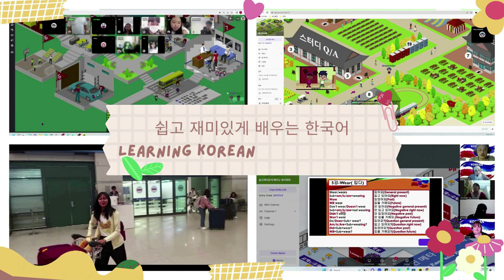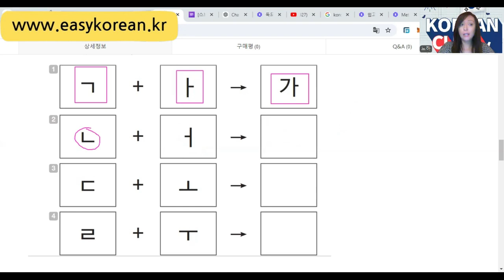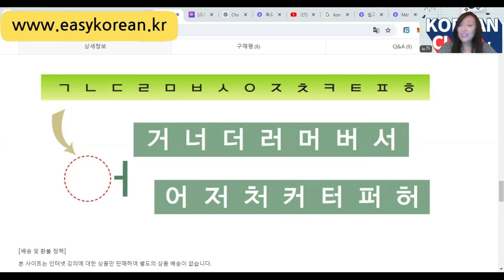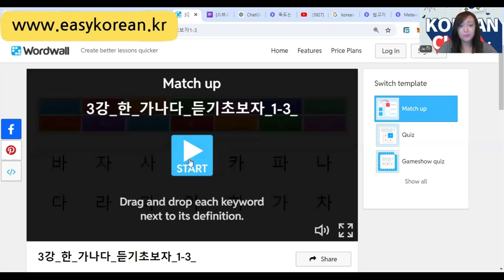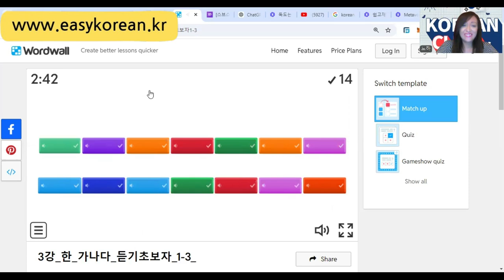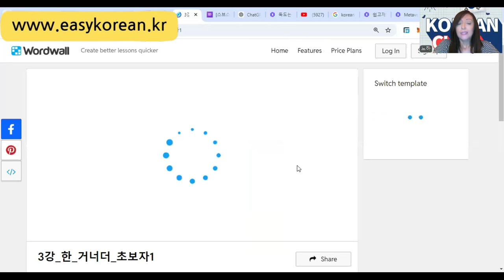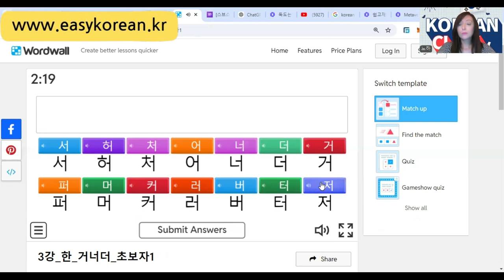3강] Learn the Korean alphabet easily _"가 나 다 라"